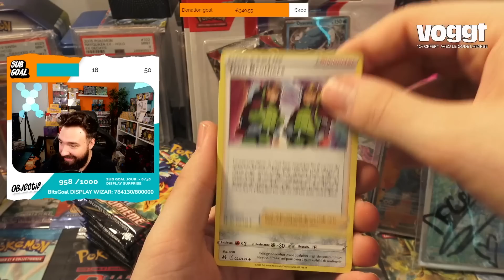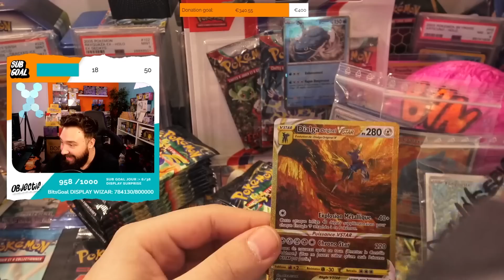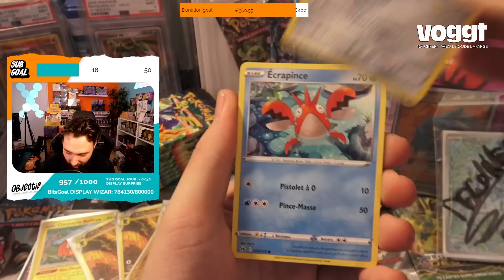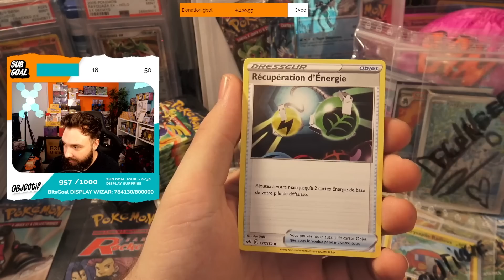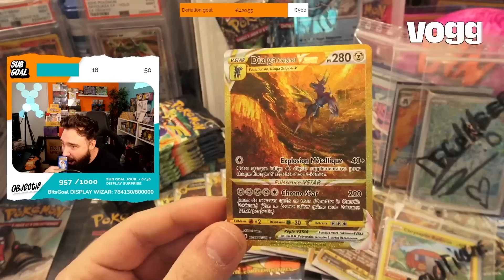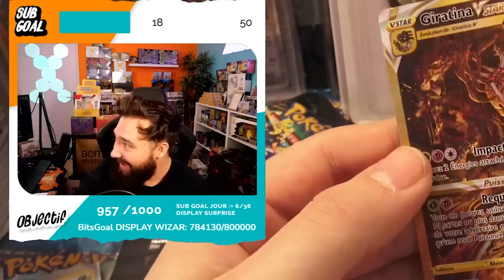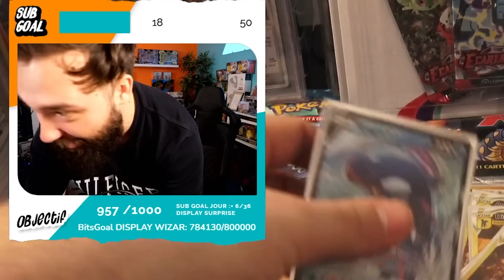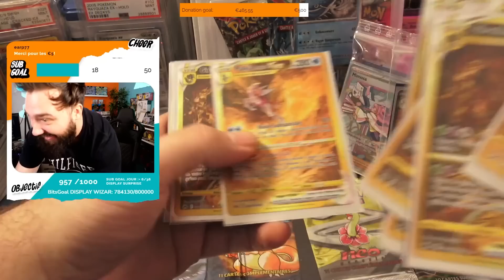DOUBLE RECORD DU MONDE D'OUVERTURE DE BOOSTER POKEMON ( JAMAIS VU ÇA )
JAMAIS VU AU MONDE ! Double record d'ouverture de Boosters Pokemon !

- MON TWITCH ( on ouvre des displays en live c'est lourd à 19H )

- Télécharge VOGGT CODE "LAFARGE" 10 EUROS OFFERT SUR L’APPLICATION

Hey les amis, on se retrouve sur ma chaîne DavidLafargePokemon et bienvenu sur cette vidéo d'ouverture pour découvrir une double ouverture bug d'affilé d'élite trainer box !

Merci pour tout, merci pour votre soutien, merci pour votre amour ! J'attends vos retours avec impatience !